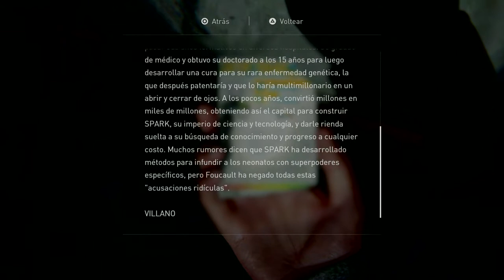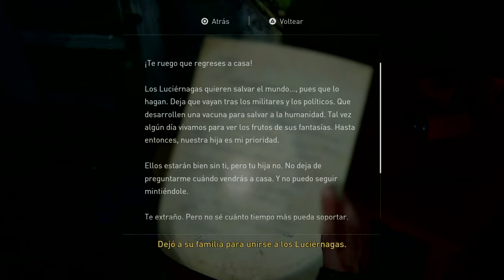The Last of Us™ Parte II_003